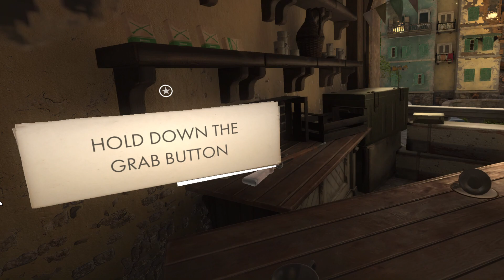Sniper Elite VR pt1 Siege of Pazzano